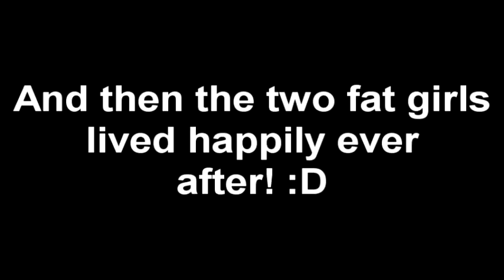Wario and Waluigi get some MONEH!!!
Hey!
I know it's been 4 whole days but, ya know.
School!, The usual?? :D
Anyways, I hope you enjoyed that video lol.
I got VERY creative in the making of this one, and I made the "Wario Helicopter"
lol, that's what literally goes through my brian lol. :D
Enjoy! :DDDDD